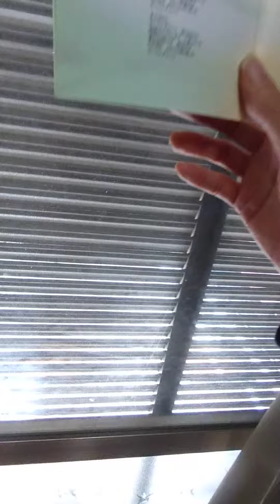塗りつぶして行け!